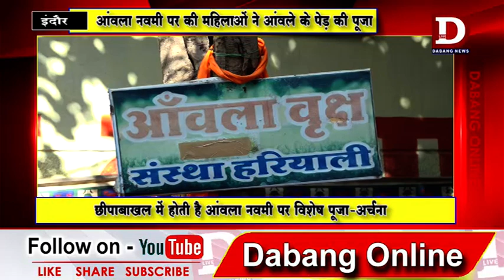INDORE आंवला नवमी पर की महिलाओं ने आंवले के पेड़ की पूजा